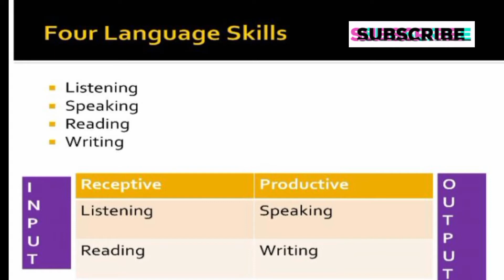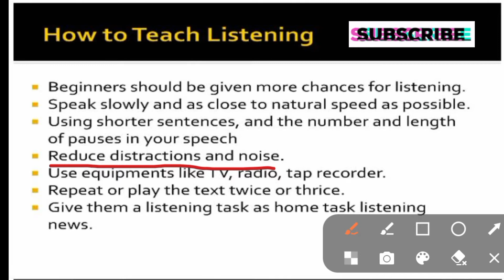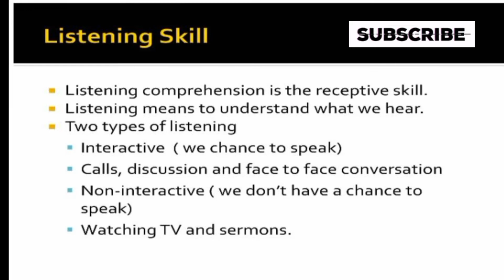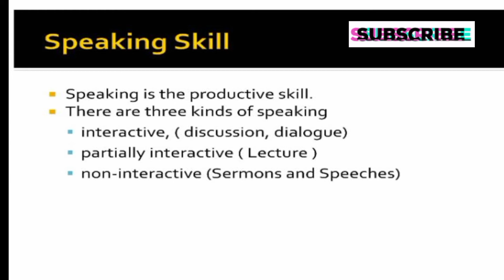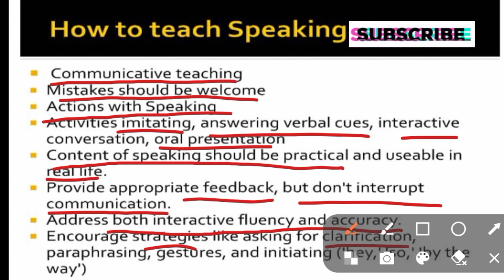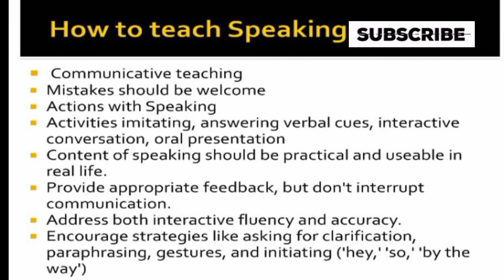LSRW.. LISTENING 👂 SPEAKING READING 📖 WRITING 📝 Pedagogy of English for all tet exams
Vishnu classes for study. Sakshi
SAKSHI.
B.Ed. & M.Ed.
M.A. Political Science
Ctet, Pstet qualified in first attempt
Link of telegram channel:-
This channel shows the videos related to the content of B.Ed. concepts as well as M.Ed, D.EI.Ed. concepts In this channel I covered mostly all the topics .
This is a step towards online learning
U can comment anytime if u have some queries
I mostly reply all the comments
My main motive is to help the learners of B.Ed., M.Ed and others as well .
Every person is a learner during their life. Learning is the best thing. Education is that key which opens our bright future. So keep learning
This channel became helpful for HTET, CTET  PSTET, UPTET, REET, DSSSB, KVS, PRT, TGT AND PGT
Keep watching
Keep learning
Jai Hind